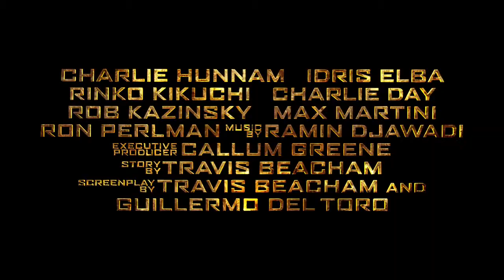Pacific Rim // Pasifik Savaşı - Trailer